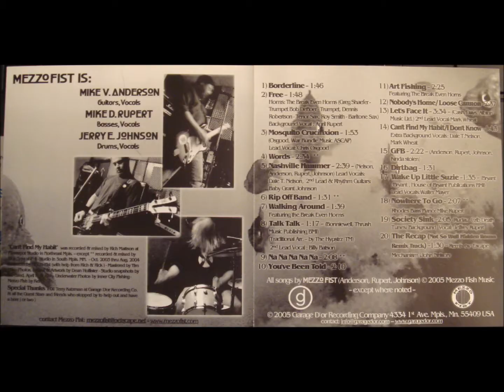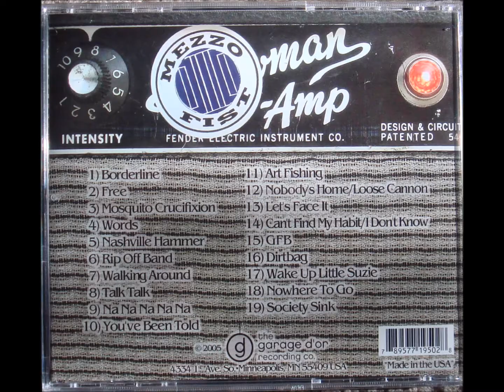Mezzo Fist - Rip Off Band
From the 2005 Garage d'Or Records album "Can't Find My Habit."